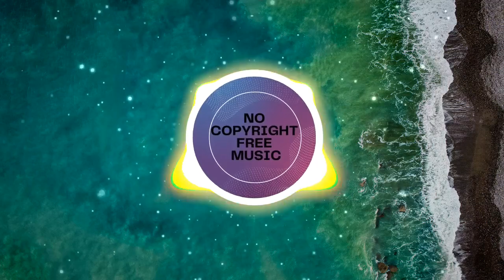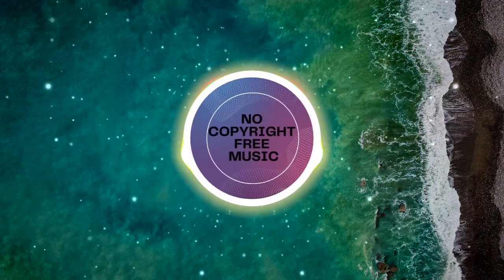Sekai, Spitfya, Rob Gasser - Mistakes [ft. Emily Stiles] | [No Copyright Free Music] | NCS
Track: Sekai, Spitfya, Rob Gasser - Mistakes [ft. Emily Stiles] | [No Copyright Free Music] | NCS

Music in this video
Song                Mistakes
Artist               Sekai, Spitfya, Rob Gasser, Emily Stiles
Licensed to    AEI; Featherstone Music (publishing), AMRA BR, AMRA, and 6 music rights societies
YouTube by